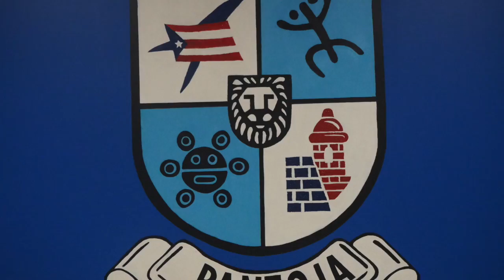APCS NEWS COMMERCIAL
This video is the official APCS NEWS COMMERCIAL.